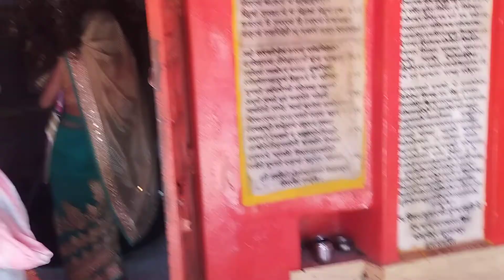shiv mandir darsan